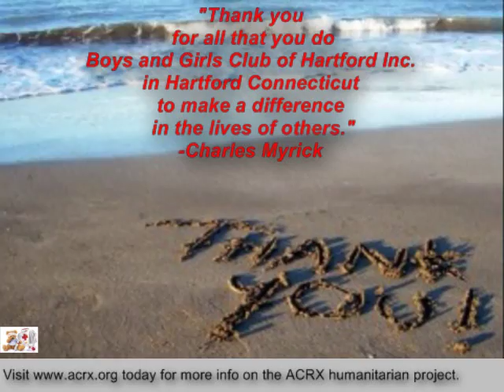Boys and Girls Club of Hartford Inc in Hartford Connecticut